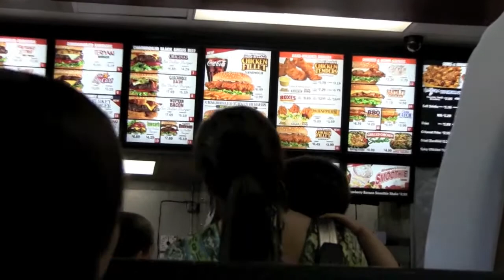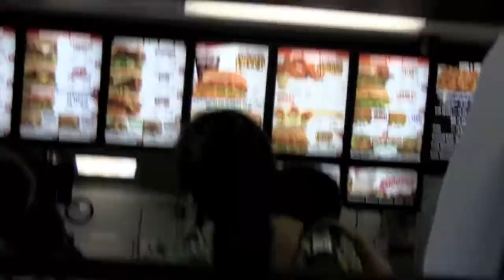Family Fun Day Part 1 Oct 22